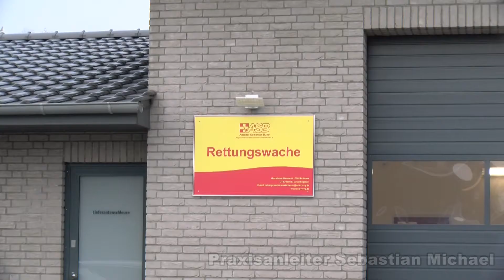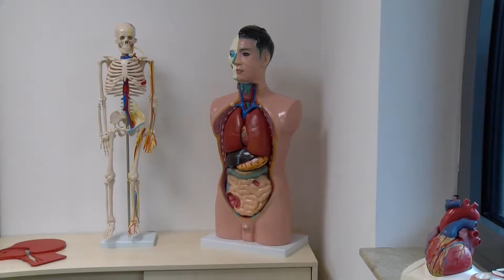ASB Lehrrettungswache Wusterhusen im Kurzportrait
Die ASB Rettungswache ist nunmehr seit 2 Jahren Lehrrettungswache und zwei Azubis gehören mittlerweile fest zum Personal. Über die Ausbildung zum Notfallsanitäter erfahrt ihr regelmäßig direkt von unserer Azubine Tanja. Die Ausstattung der Rettungswache gehört zudem zu den modernsten im Landkreis Vorpommern-Greifswald. Wir sind mächtig stolz nicht nur auf die Rettungswache, sondern natürlich umso mehr auf unsere Auszubildenden.

Erstellt wurde das Video vom Landkreis Vorpommern-Greifswald
Pressestelle | Öffentlichkeitsarbeit | E-Government